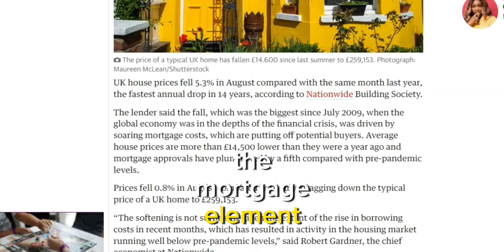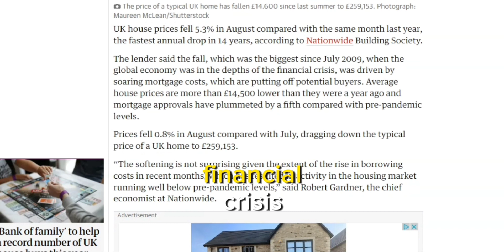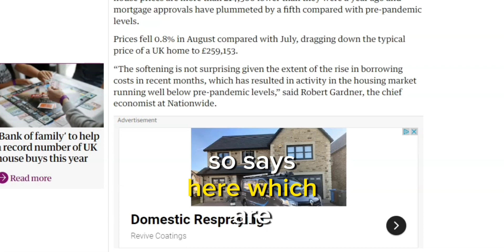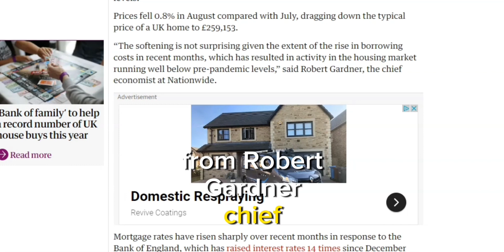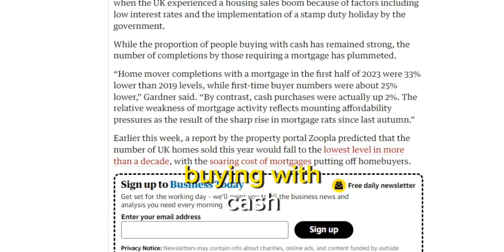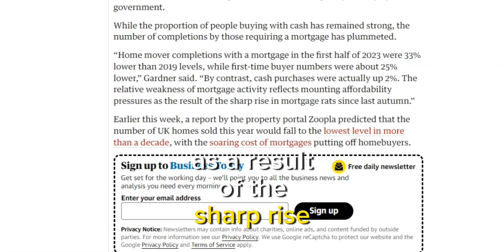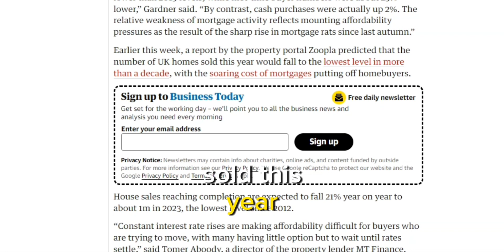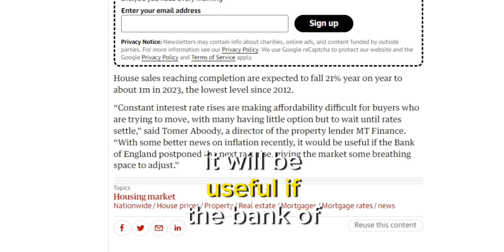Nationwide Reports Fastest UK House Price Decline Since 2009